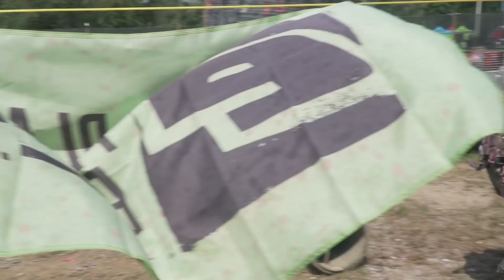2018 Iron City Classic 10 Man Tournament | URBAN ASSAULT | Pittsburgh, PA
The second annual Iron City Classic was held at the famous Urban Assault Paintball field in Pittsburgh, PA on August 4-5, 2018.  The Iron City Classic is a throwback NPPL style 10 man paintball tournament that pays homage to the sport’s history by utilizing hyperball, mounds and woods fields throughout the event.

The Iron City Classic was born out of the desire to reinvigorate a style of play that shaped our current version of paintball. While not completely old-school and not completely new, we are seeking to present a competitive version of paintball where players from all generations can compete and, most importantly, enjoy our sport.